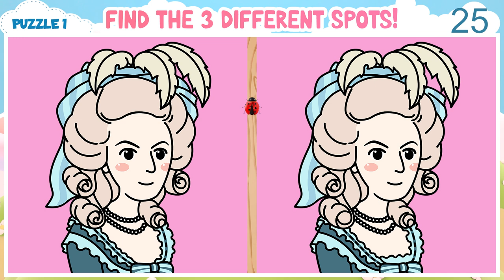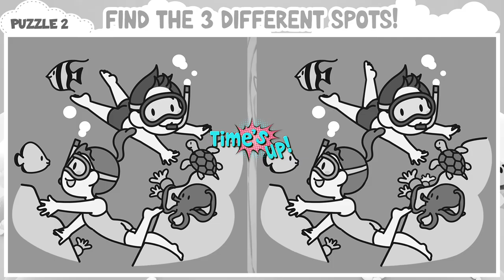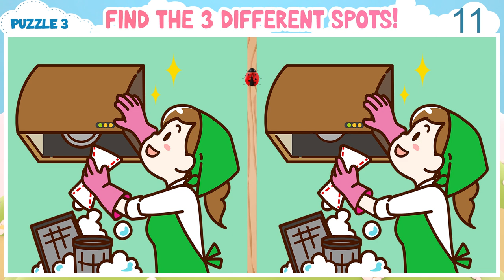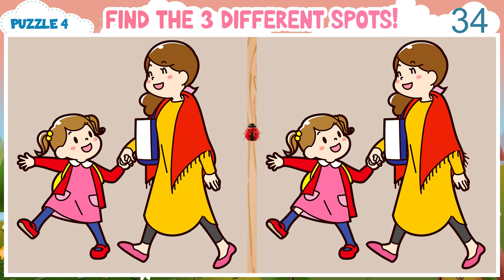【Find & Spot the Difference】A Little Difficult Find the Difference Game That Will Prevent Dementia